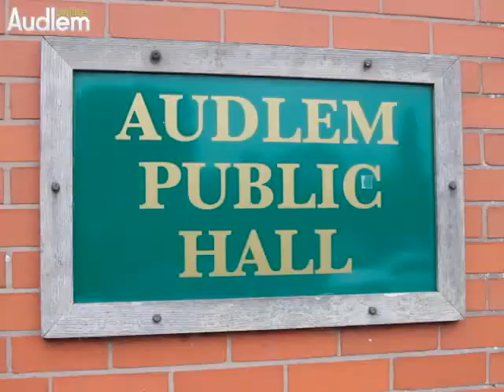AudlemOnline - Public Planning Meeting Friday 1st November 2013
A public planning meeting was held in Audlem Public Hall on Friday 1st of November 2013. Stephen O'brien MP and cllr Rachel Bailey discussed planning issues with local residents.